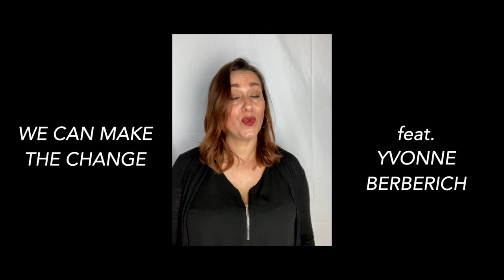IRION - We Can Make The Change (Official Video)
In seiner Funktion als Cheforganisator des Kehler Messdi, eines der größten Volksfeste der Region mit über 180.000 Besuchern an 4 Tagen, war Walter Irion 20 Jahre unter anderem auch für die Buchung von ca. 40 Bands und Künstlern aus jedem Genre verantwortlich. "Die Buchungen erfolgen zum Großteil im Zeitraum zwischen November und Januar und sind meistens mit einem persönlichen Telefonat verbunden", so IRION.

Nach der Corona bedingten Absage des Kehler Messdi im Jahr 2020 und der kompletten Stilllegung der Kulturszene befanden sich die Künstler im freien Fall und wussten zwischenzeitlich nicht mehr ein und aus. Besonders deutlich wurde dies bei den Gesprächen für die Buchungen 2021. Nicht selten offenbarten sich hier Schicksale und Katastrophen, die den Künstlern zunehmend widerfahren sind.

Die Situation dieser Künstler, aber auch seine eigene und die Veränderung in der Gesellschaft hat der Singer/Songwriter IRION in einem Song verarbeitet, den er auf eigene Kosten und mit der Unterstützung vieler regionaler Musiker produziert hat.

Mit dabei waren:

Walter Irion - Composer, Lyrics, Lead-Vocals, Arrangement

Matthias Hautsch - Producer, Guitar, Recording, Arrangement (Get-It Studio)

Thomas Mark - Mastering, Mixing (Kangaroo-Studios)

Silvia Dias - Vocals, Vocal-Arrangement, Vocal-Recording

Stefan Dias - Drums, Vocal-Arrangement, Vocal-Recording

Holger Engel - Keyboard

Stefan Gerber - Vocals, Vocal-Recording
Michael Spleth - Vocals
Tom Niemetz - Vocals
Danny Konz - Vocals
Sean Treacy - Vocals
Marissa Irion-Zierz - Vocals
Roxana Irion - Vocals
Yvonne Berberich - Vocals
Lisa Yardley - Vocals
Lisa Fichtner - Vocals
Daniel Berger - Vocals
Vicky Weissbrodt - Vocals

ULTIMATE ENTERTAINMENT - Videoproduktion (Silvia Dias - Storyboard / Stefan Dias - Edit & Drone Shots / Tim Eden - Camera)

Der Song heißt „We can make the Change“, hat eine Länge von 4.28 Min. und wird seit dem 05. Februar '21 online für 4,28 Euro als Download verkauft. Die Einnahmen abzgl. Steuern und Gebühren, die in den ersten 4 Monaten und 28 Tagen erzielt wurden, das waren immerhin 15.000,00 Euro, gingen zu 100 % an die Karlsruher Organisation Lady’s Voice e.V., die von der bekannten Karlsruher Künstlerin Danny Konz ins Leben gerufen wurde.

Sie hatte gleich zu Beginn der Pandemie ihre Organisation erweitert und die Künstler-Helpbox ins Leben gerufen, die gezielt Künstler in Not unterstützt. Genau hier hinein flossen dann auch die Einnahmen aus dem Verkauf des Songs, die dann wieder zu 100 % an bedürftige Musiker ausgeschüttet wurden.
Mit diesem Geld konnte dann auch lebensnotwendige Dinge wie Essen, Kleidung, Medikamente, kleinere Reparaturen & Ratenzahlungen etc. bezahlt werden. Eine SOFORTHILFE eben, die den Namen auch verdient hatte!

"Es ist zwar ungewiss, was bei der Sache rauskommt, gewiss ist aber, dass wir schnelle Hilfe für die Musiker in unserer Region brauchen, da sonst damit zu rechnen ist, dass die musikalische Vielfalt, über die die Region derzeit noch verfügt, um ein Vielfaches schrumpfen wird! Ich möchte meinen Teil dazu beitragen, dass dies nicht geschieht und wir weiterhin wie gewohnt kulturell aus dem vollen schöpfen können“ sagte Walter Irion damals und zeigte sich hoffnungsvoll!

Für sein Engagement wurde er im Übrigen mit dem MUT-Award April 2021 ausgezeichnet!